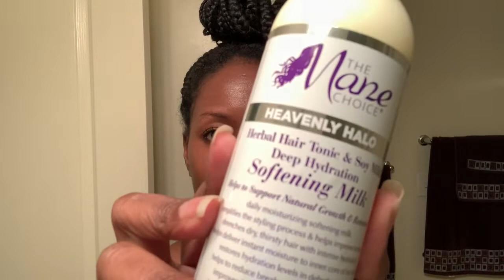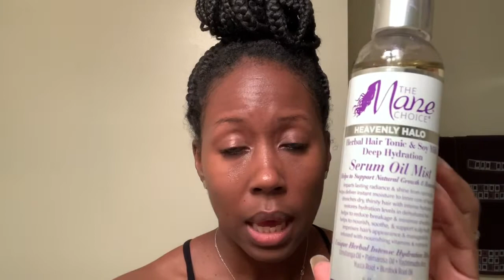The Mane Choice: 4 Leaf Clover & PetCo: Grooming Reviews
B & Gabby were TIRED of looking a mess!!

Products used by order:

🍀 Leaf Clover Mane Choice Line
- shampoo
- conditioner
- mask
- leave-in cream
- moisturizing styling cream

Heavenly Halo Mane Choice Line
- serum oil mist

Eco Styling Gel: Olive Oil & Shea Butter Black Castor Oil & Flaxseed

Gabby- PetCo in Trussville, AL